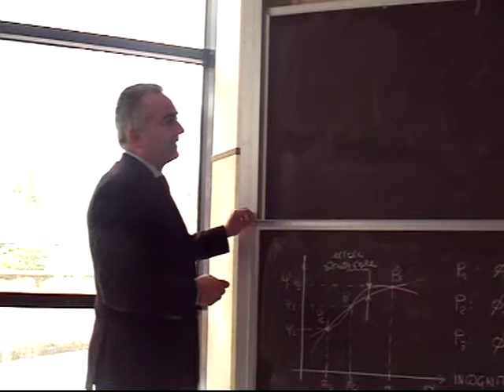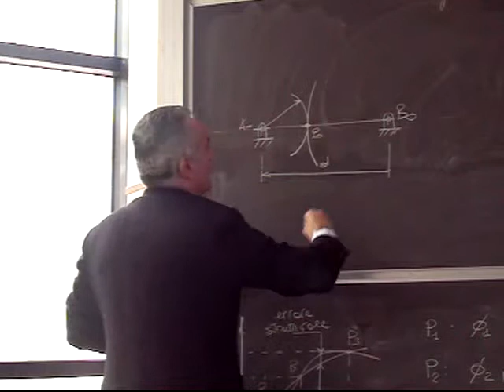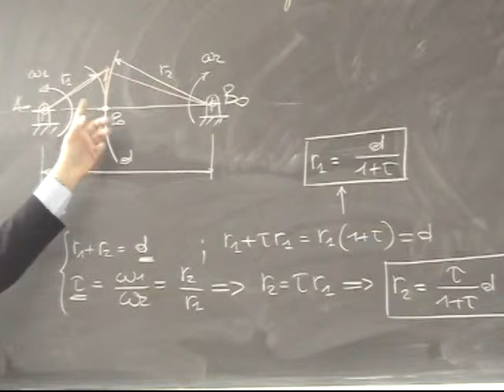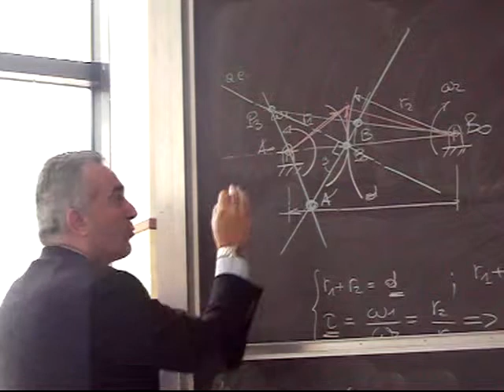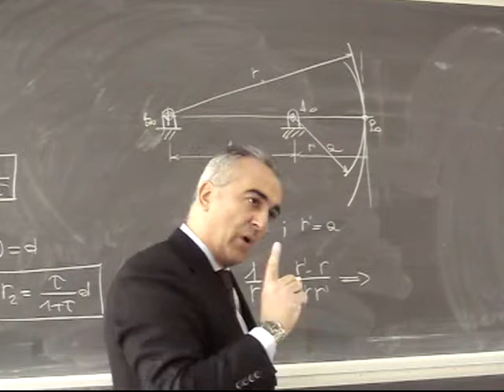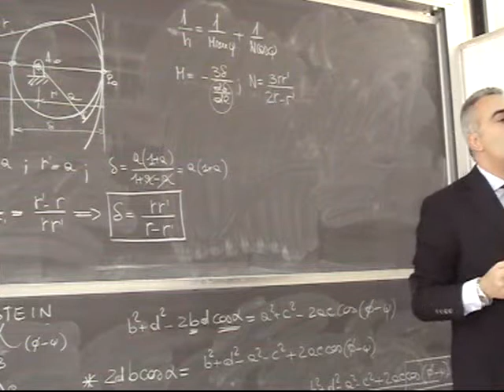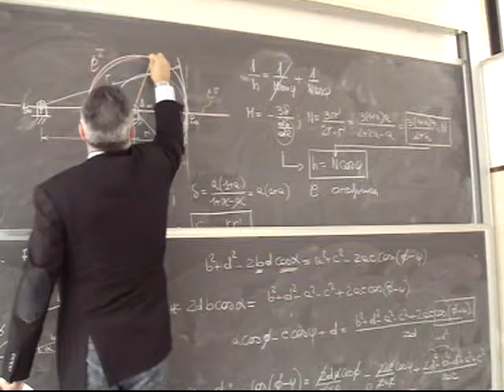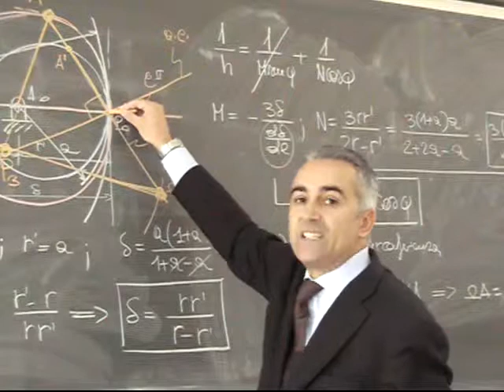Progettazione Meccanismi Lezione 21b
Meccanismi generatori di funzione con rapporto di trasmissione quasi-costante.